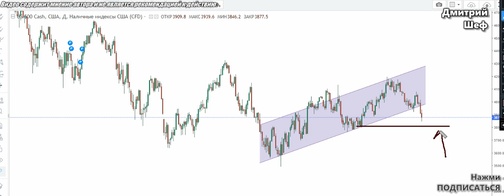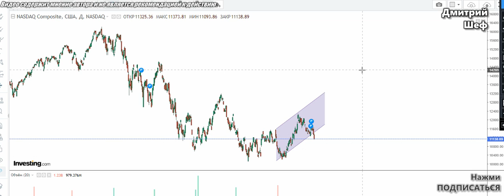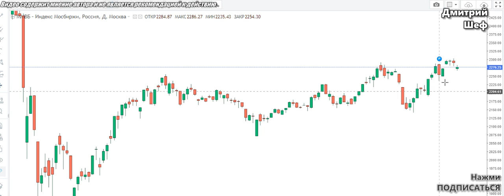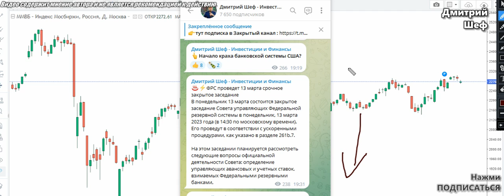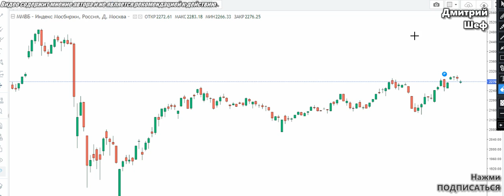ЖДЕМ ОБВАЛ АКЦИЙ ММВБ? акции сбербанка, инвестиции отзывы, тинькофф, биткойн, криптовалюта, финансы